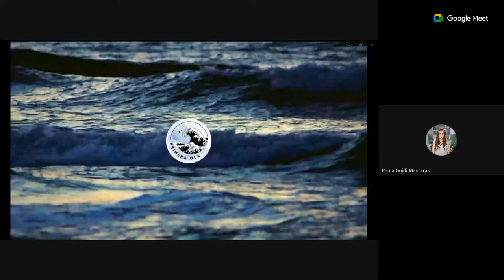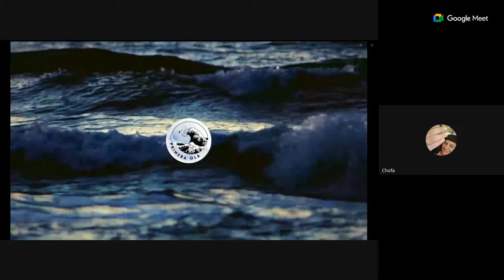Chismes al Paso - Primera Ola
Chismes de pasada, como una comida de paso: pildorira, choripán, criollo.
🌟✨¡“El Club de los Náufragos”! Radio fantasma para cibernáufragos✨ 🌟

Escuchanos en vivo (horarios correspondientes a Argentina y Uruguay):

🚢Domingos 22:00 h: “El Barco Fantasma”. Opiniones y análisis sobre temas culturales y políticos.

 🌊Martes 09:00 h: "Primera ola". Chimentos y debates en torno al mundo del espectáculo desde una perspectiva social.

🍹Jueves 22:00 h: “La Noche del Pelícano”. Historias y noticias de todas las latitudes. Un espacio para opinar y debatir.